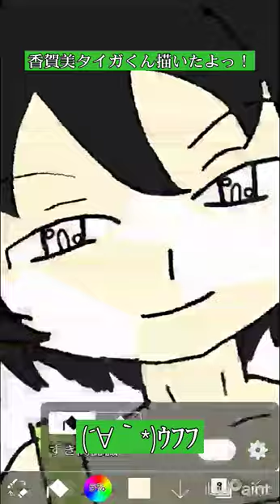香賀美タイガ イラスト タイムラプス